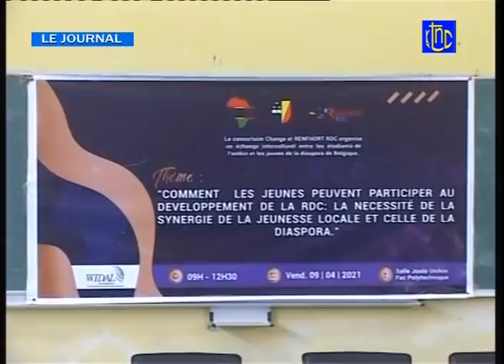🔴 RDC : SUIVEZ LE GRAND JOURNAL DE CE SAMEDI 10.04.2021 | RTNC